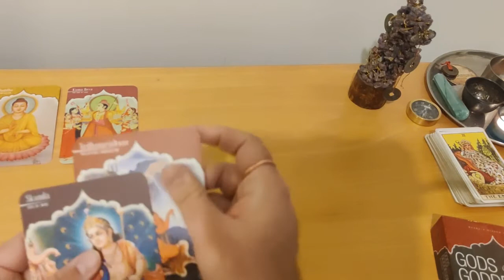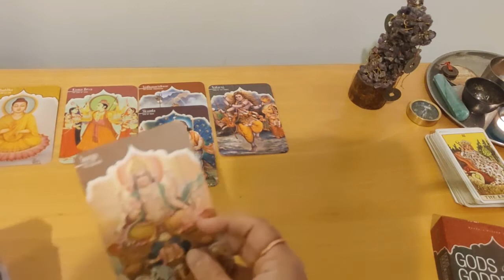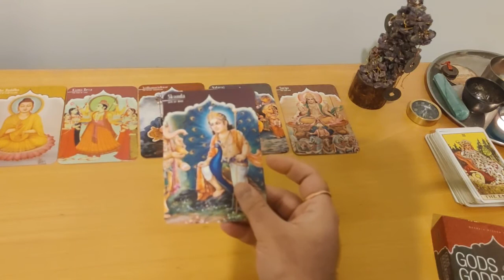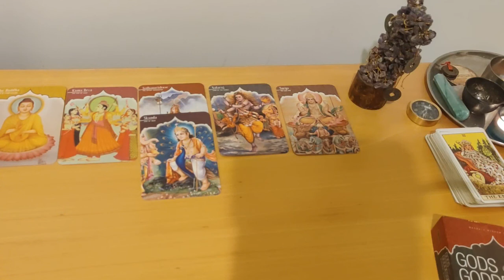Message of the day 26th October 2021 Astral Luck